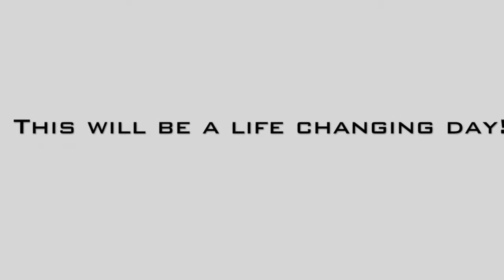The Womens Wellness Experience Dr Martha Nessler Preview